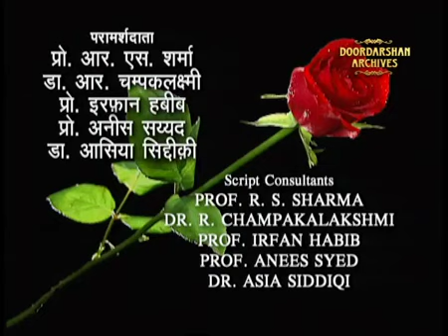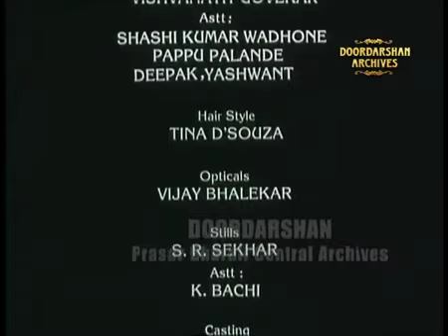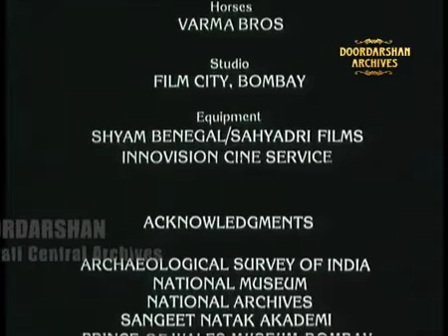भारत एक खोज (भाग-33) अकबर (भाग-2) Concept Based Video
Doordarshan Archives Present